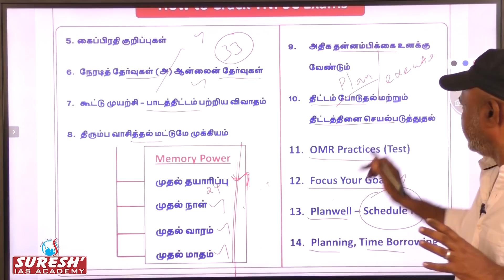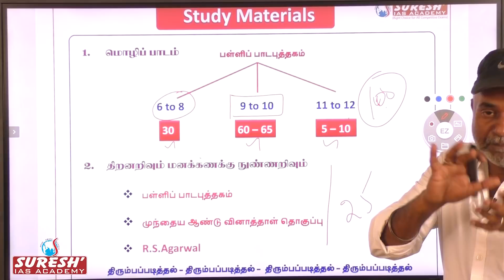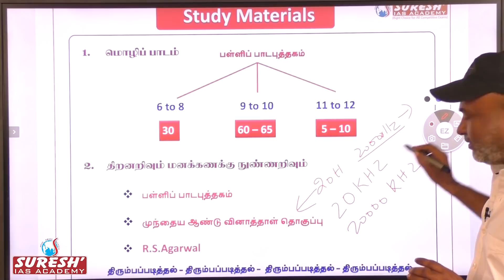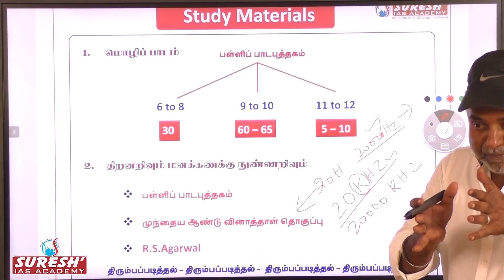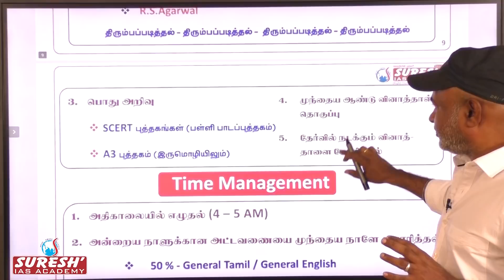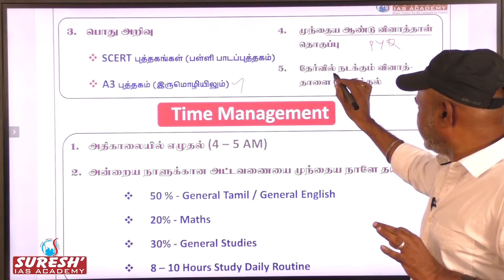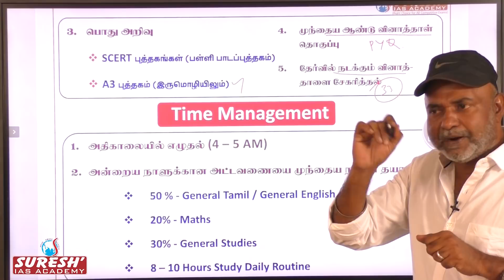TNPSC | Motivational Speech | Study Materials | Sugesh Samuel | Suresh IAS Academy